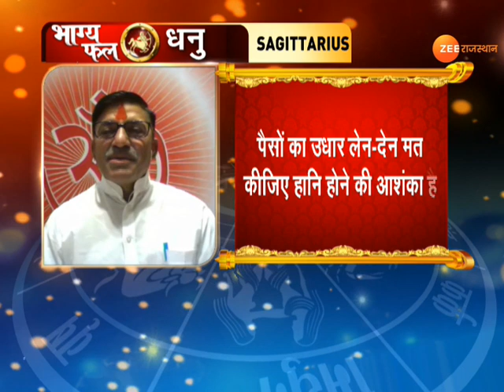कैसा रहने वाला है आज का दिन। Aaj Ka Rashifal। Daily Horoscope। 27 March 2021। Rashifal